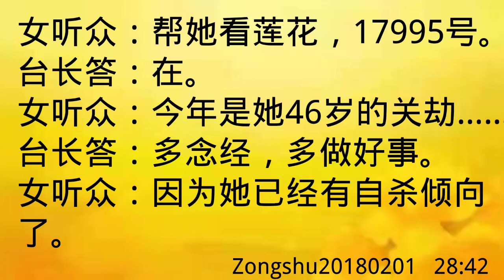卢台长开示：家里放的山水石阴气很重，需拿掉；身上有灵性，有自杀倾向Zongshu20180201 28:42